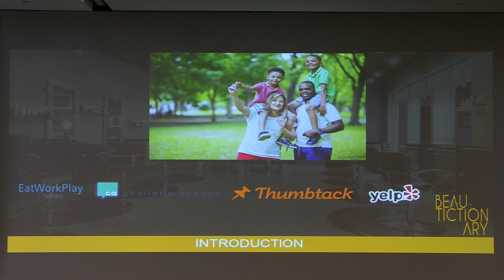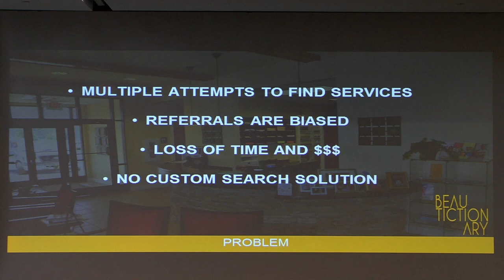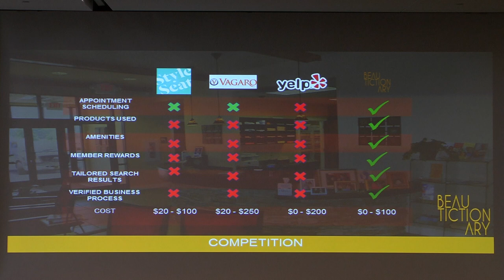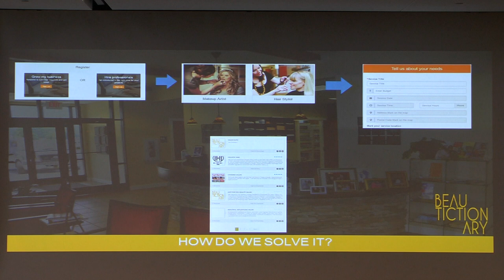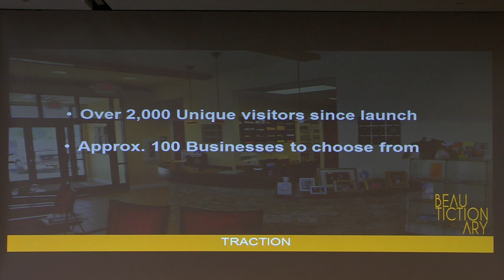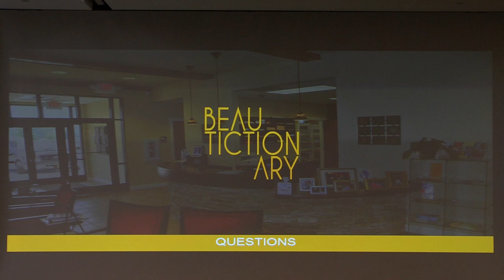Cortney Crape: Beauticianary | City Startup Labs Class of 2016 Demo Day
Cortney Crape pitches Beauticianary on Demo Day for the CSL Class of 2016

“ Beautictionary is a web based service making the consumer’s search for personal care services smarter and more efficient. “